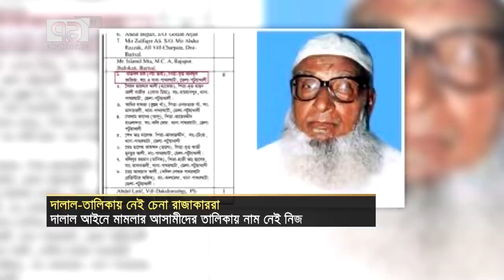দালাল-তালিকায় নেই চেনা রাজাকাররা | Razaker list | News | Ekattor TV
সক্রিয় স্বাধীনতা বিরোধীদের কথা উঠলেই চোখে ভেসে উঠে মতিউর রহমান নিজামী, কামারুজ্জামান বা সালাউদ্দিন কাদের চৌধুরীদের চেহারা। স্বাধীনতার পর এদের বিরুদ্ধে দালাল আইনে মামলাও হয়েছিলো। কিন্তু স্বরাষ্ট্রমন্ত্রীর ভাষায় দালাল আইনে মামলার আসামীদের তালিকায় তাদের নাম নেই। কিভাবে গায়েব হলো এই চিহ্নিত স্বাধীনতা বিরোধীদের নাম, সেই বিস্ময় মুক্তিযুদ্ধ গবেষকদের। আরও জানাচ্ছেন নাজনীন মুন্নী।

Bangabandhu Satellite Parameter:
Satellite: BS1
Orbital Position: 119.1 ͦ  East
Polarization: Horizontal
Frequency: 4600MHz
Modulation: 8PSK
FEC: 2/3
Symbol Rate: 30,000
DVB-S2